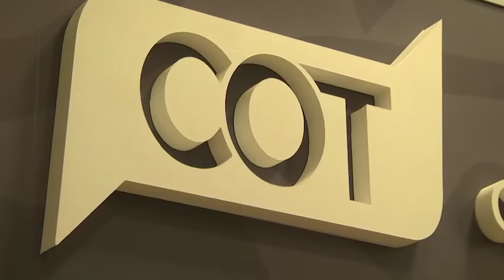Julio Zamora recibió en Tigre a las autoridades de Foz do Iguazú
El intendente exhibió las políticas de protección ciudadana implementadas por el municipio, a una delegación de la ciudad brasileña, encabezada por el vice alcalde Nilton Bobato. Participaron también autoridades del Parque Tecnológico de Itaipú.

El intendente Julio Zamora presentó el modelo de seguridad ciudadana del Municipio de Tigre al vice alcalde de la ciudad de Foz do Iguazú, Nilton Bobato, y demás funcionarios brasileños, quienes realizaron una visita al distrito. El encuentro llevado a cabo en las instalaciones del Centro de Operaciones Tigre (COT), contó con la participación de autoridades del Parque Tecnológico de Itaipú.

“Es una excelente oportunidad para que puedan conocer lo que hemos logrado en estos 10 años en materia de seguridad ciudadana. Mostrarles cómo fuimos avanzando de menor a mayor en crear un sistema exitoso, con el aporte de tecnología, de recursos humanos y de equipamiento”, resaltó el jefe comunal, quien agregó: “Las estadísticas de Tigre son muy alentadoras, logramos reducir un 80% el robo de automotores, lo que demuestra que estamos desarrollando un proyecto eficaz”.

Durante la jornada, la delegación brasileña intercambió experiencias en materia de seguridad y planteó sus similitudes relacionados a la geografía isleña y a la actividad turística.

“Es un gusto para nosotros, y muy interesante porque contamos con problemáticas parecidas. Fue muy enriquecedor para nosotros conocer las exitosas soluciones que han aplicado en seguridad”, expresó el vice alcalde de Foz do Iguazú, Nilton Bobato.

Con su Sistema de Protección Ciudadana, el Municipio de Tigre es líder en el combate del delito en todas sus formas. Es aplicado para prevenir robos, faltas, accidentes, siniestros o emergencias en general, y trabaja coordinadamente con la Policía, Gendarmería, Prefectura, los cuarteles de bomberos, Defensa Civil y el Sistema de Emergencias Tigre (SET). Toda el área está centralizada y monitoreada desde el Centro de Operaciones Tigre (COT).

Al respecto el secretario de Planeamiento de Foz do Iguazú, Elsidio Calvancante, señaló: “En Tigre, el intendente tomó una decisión muy importante al hacerse cargo de la seguridad de su comunidad. Son muy destacable los logros que han alcanzado en este tiempo”.

Sobre la tecnología aplicada en materia de seguridad en el municipio, Claudio Osako, el director técnico del Parque Tecnológico de Itaipú destacó la relevancia de contar con esta infraestructura al servicio del ciudadano y la aceptación y confianza que logró entre los vecinos.

Estuvieron presentes como parte de la comitiva brasileña, el secretario de tecnología e información de Foz Do Iguazú, Evandro Ferreira; el Gerente de Tecnología de Información del Parque Tecnológico de Itaipu, Latergio Motta y el Asesor de presidencia de NEC Brazil, Paulo Gomes Branco. Además acompañaron a Julio Zamora, el secretario de Protección Ciudadana, Eduardo Feijoó; el secretario general y de economía, Fernando Lauría, y directores de NEC Argentina.